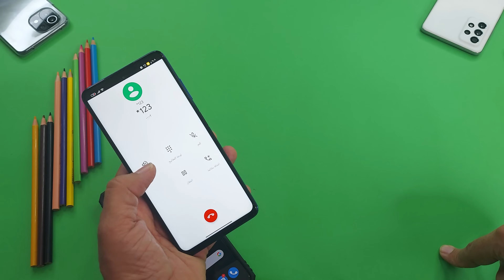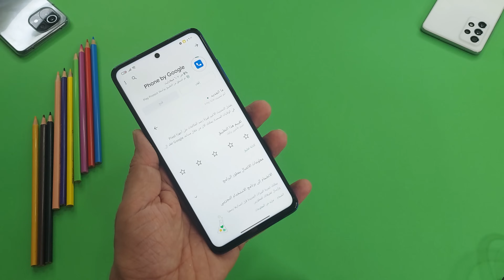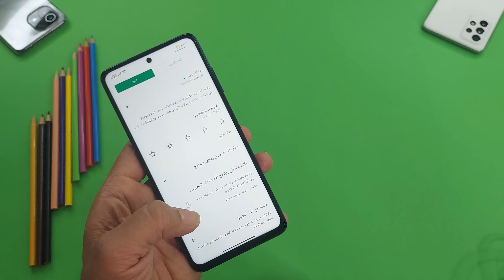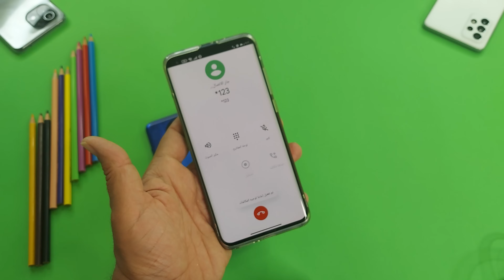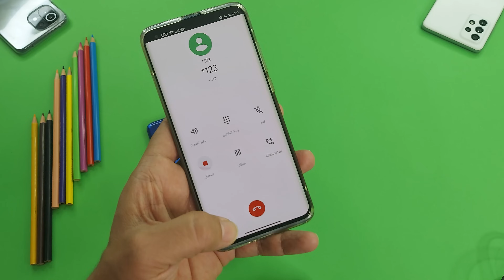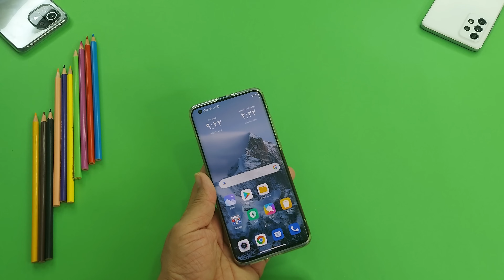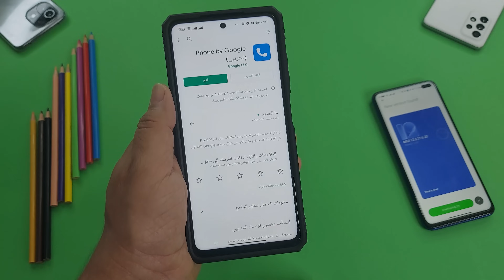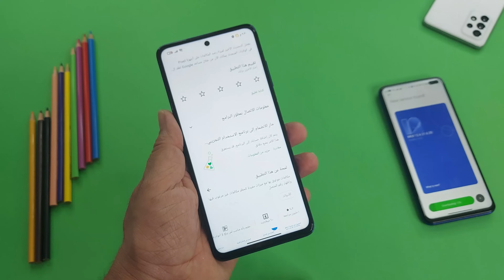لجميع هواتف شاومي تسجيل مكالمات من الآن بدون أي برنامج أو تطبيق أو فتح البوت 💣💥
تفعيل وتثبيت تسجيل المكالمات في موبايلات شاومي بدون استخدام اي اضافات او تطبيقات او برامج او فتح البوت لودر , تفعيل تسجيل المكالمات على هواتف شاومي على برنامج وتطبيق جوجل Google , تسجيل المكالمات لكل الموبايلات والهواتف لشاومي بدون روت بدوت اي برامج خارجية